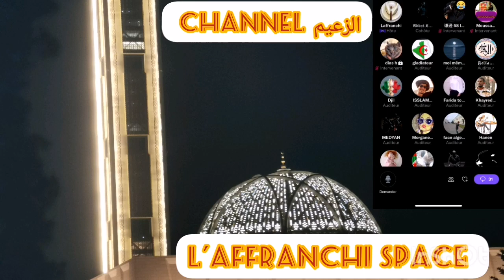L'affranchi space المروك مستشفى للمجانين، أسمع أجمل تحليل لوصف الحالة تشبع ضحك 😂😂😂المغرب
L'affranchi space
نصف ساعة لأجمل وصف لحالة المروك و فرنسا
L'affranchi space
الوصف للحالة: المروك سبيطار كبير للمجانين
المروك مستشفى للمجانين
L'affranchi space
أسمع أجمل وصف للحالة في المروك تشبع ضحك